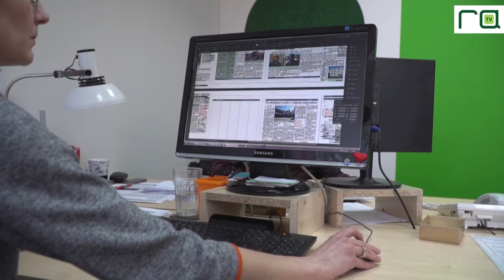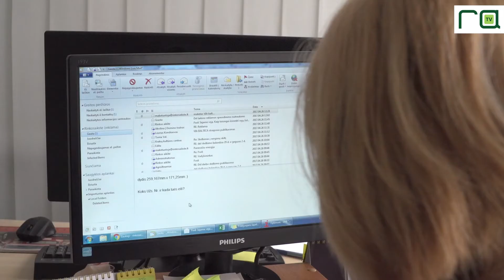Mankšta neatsitraukus nuo darbo stalo